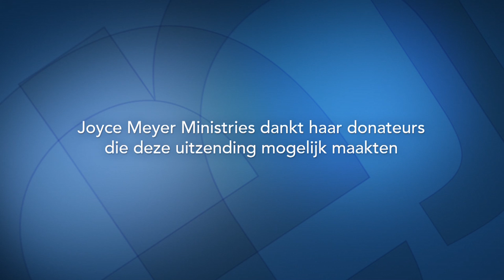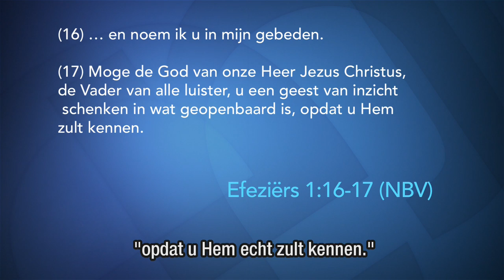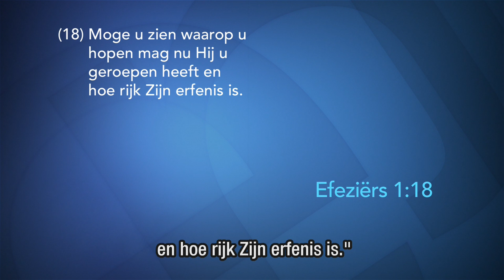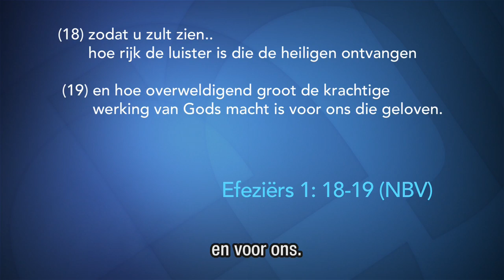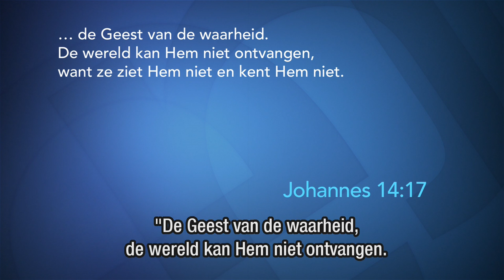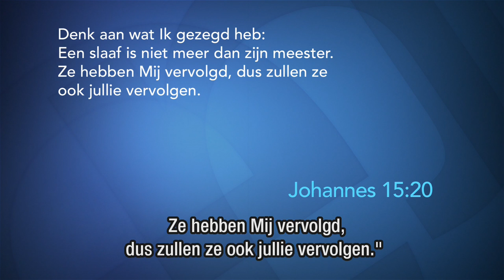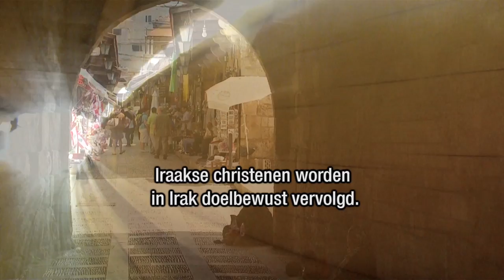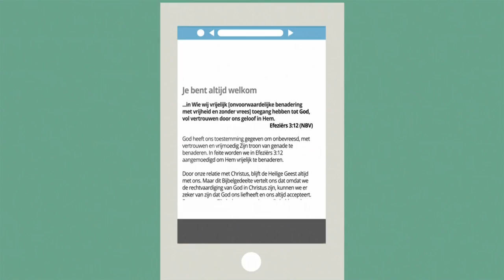God met heel je hart leren kennen (1) – Joyce Meyer – God ontmoeten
Wie is God eigenlijk? Kun je Hem echt leren kennen? Vandaag leert  Joyce Meyer jou hoe je God op een heel persoonlijke manier kunt leren kennen.